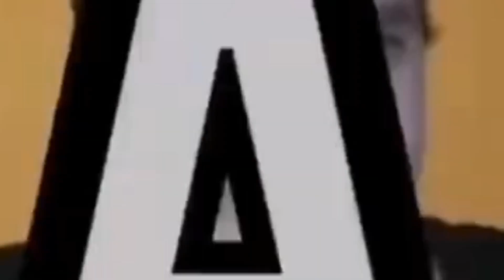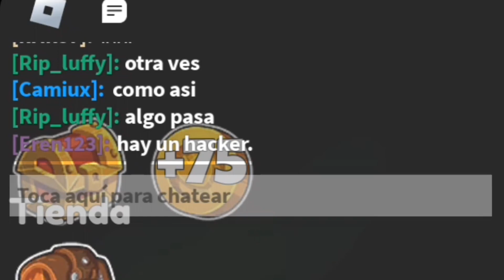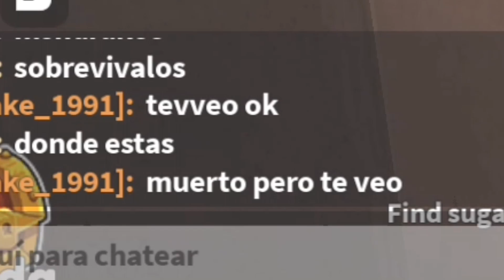Jugando Rainbow Friends chapter2🥵🤑 - LCPD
hey que onda banda👋👋🥵🥵
aqui les dejo un gameplay de rainbow friends chapter 2 espero les guste y se diviertan

estare subiendo un poco de roblox ya que tengo tiempo libre asi q recomienden juegos👍🤑
nos vemos👋